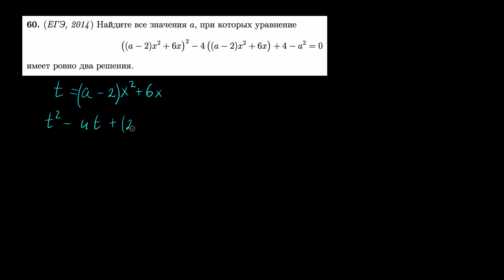Параметр 60 | Совокупность квадратных уравнений имеет 2 решения | аналитический метод